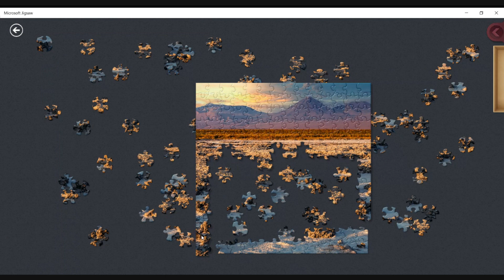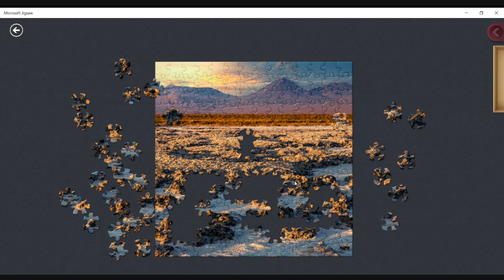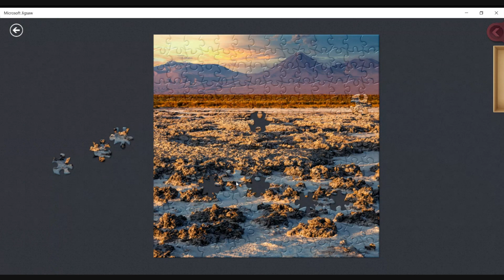Near Red Rocks - 196 Piece Jigsaw Puzzle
Near Red Rocks - 196 Piece Jigsaw Puzzle - Atacama Desert Collection